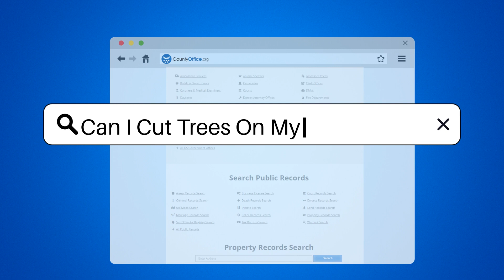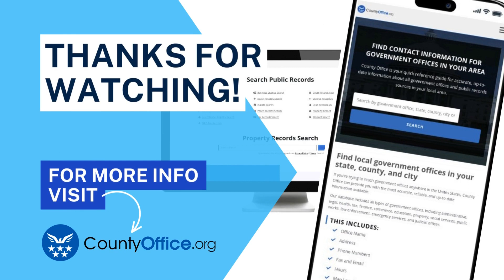Can I Cut Trees On My Property? - CountyOffice.org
Can I Cut Trees On My Property? In this informative video, we delve into the topic of tree cutting on your property. Understanding the rights and limitations surrounding tree removal is essential for property owners. Regulations vary by location, necessitating a thorough check of local laws before embarking on any tree cutting activities. Permits may be required in certain areas, particularly for specific tree species or within protected zones. Non-compliance with tree cutting regulations can result in fines or legal repercussions, underscoring the importance of adherence to the rules in your region. Seeking guidance from local arborists or forestry services can provide valuable insights into best practices and legal requirements for tree cutting. Stay informed to ensure you navigate tree cutting laws responsibly and avoid potential legal issues.